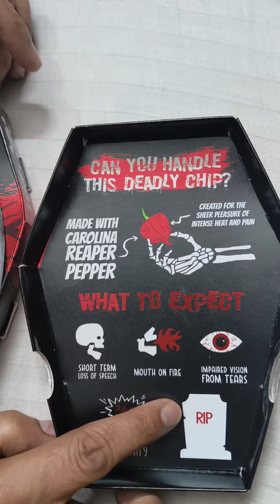इसे खाना एक भारी गलती थी